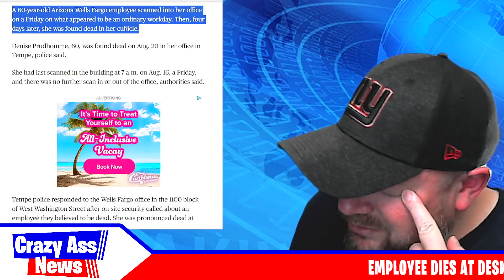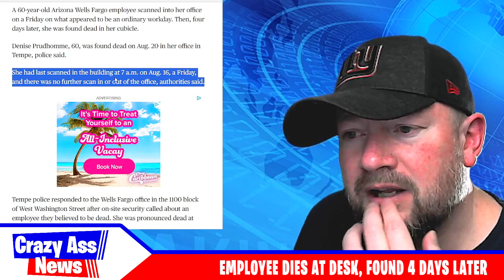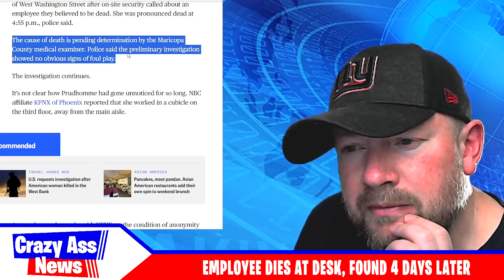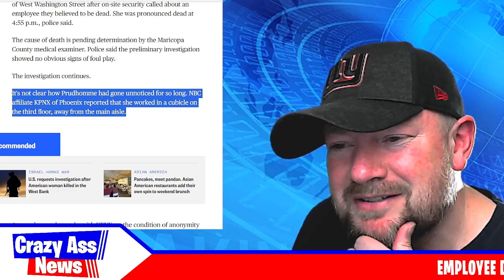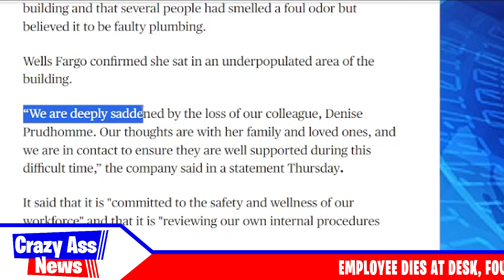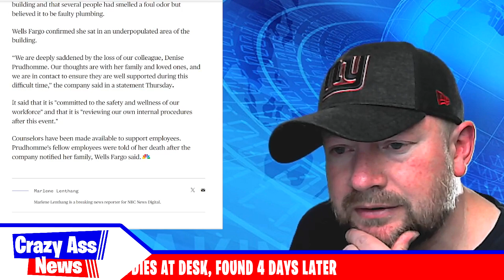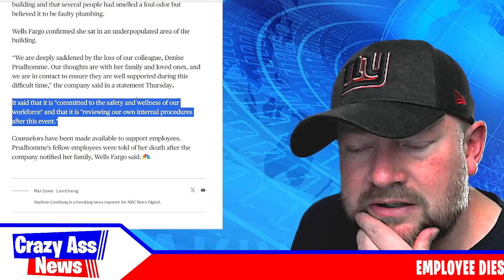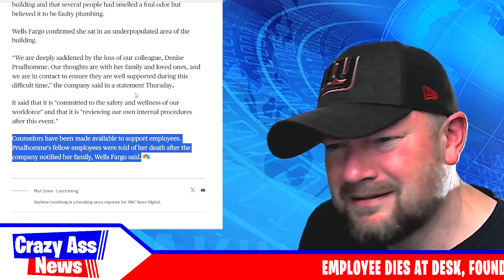Was trying to make the DEADline worth dying for? - Crazy A$$ News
Crazy A$$ News is a series where I scour the internet for crazy, recent, under-the-radar news stories that I don't know anything about... I choose articles based solely on their headlines, then I read through 'em... while talking sh*t the whole time...